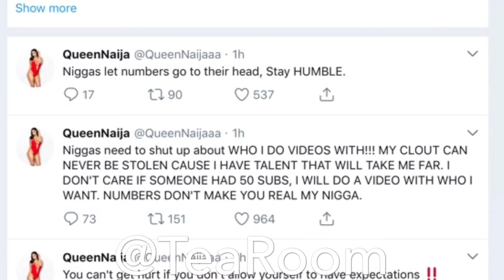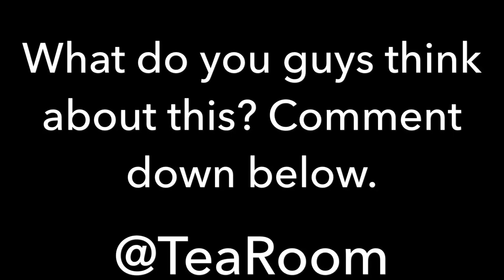DAMIEN (D&B Nation) THROWS SHADE AT QUEEN AND CLARENCE!!!!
DAMIEN (D&B Nation) THROWS SHADE AT QUEEN AND CLEARANCE!